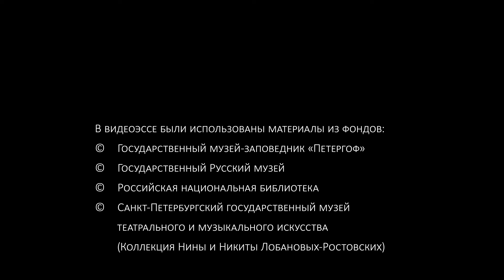04. The Anniversary of 1872: the History of the Celebration (E ENG 04)